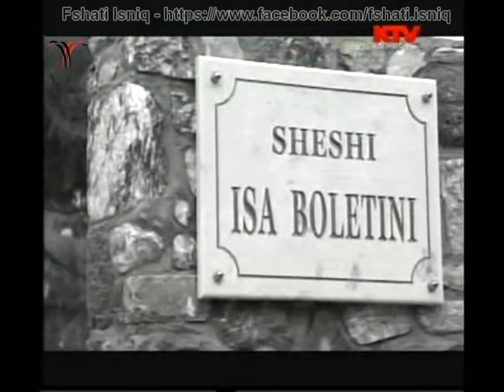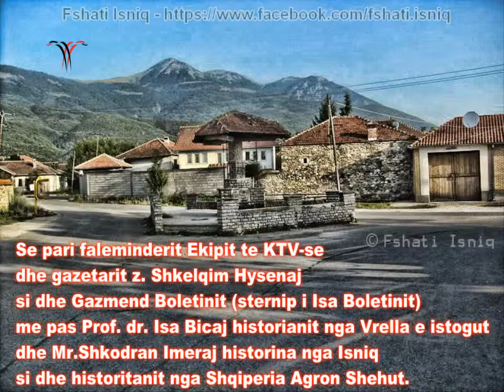Isa Boletini Dokumentar Pjesa 3